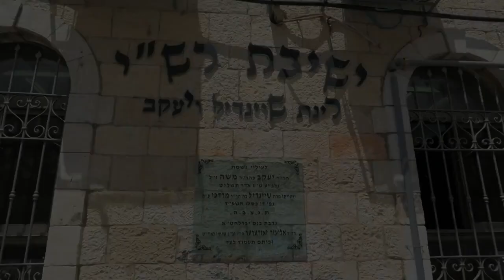rashi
This video is about rashi